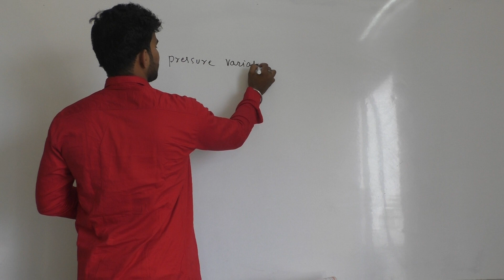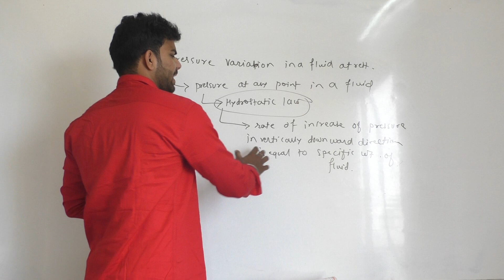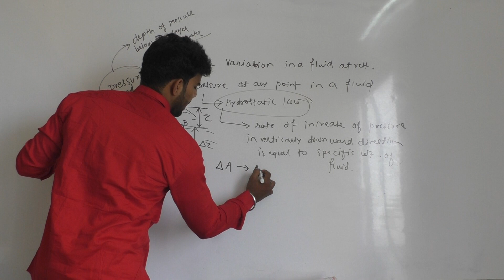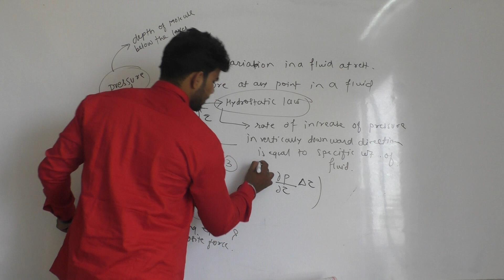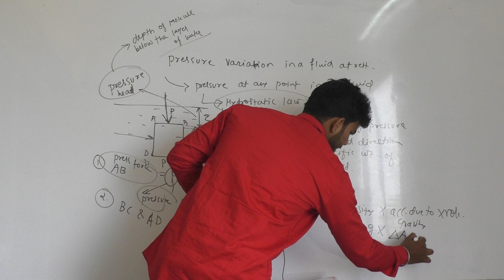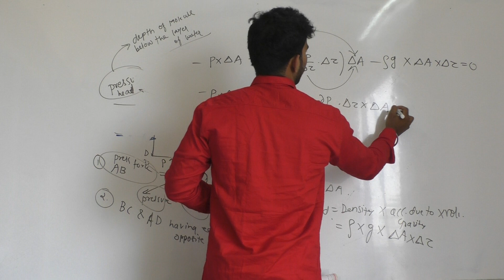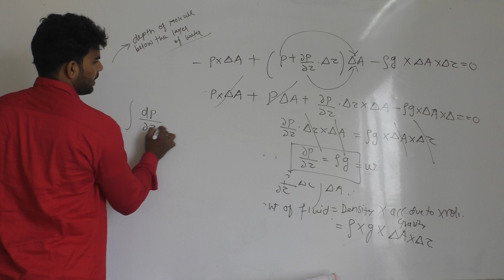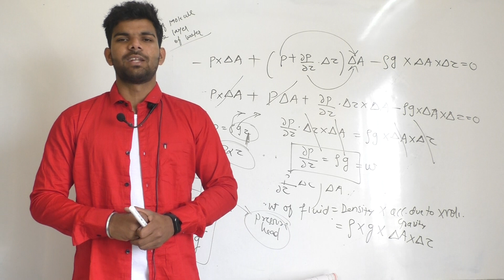"PRESSURE VARIATION IN A FLUID AT REST " IN FLUID MECHANICS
PERSONAL TUTOR IS ONE OF THE PIONEER IN THE FIELD OF EDUCATION WHICH PROVIDES EDUCATIONAL SERVICES PAN INDIA WITH THE HELP OF ITS 1000 ACTIVE TEACHERS WE ASPIRE TO FLOURISH A NEW WAVE OF MODERNITY IN THE FIELD OF EDUCATION KINDLY SUBSCRIBE OUR CHANNEL TO BE A PART OF THIS EDUCATION HUB.KINDLY WHAT'S APP UR DEMAND OR ANY HELP ON 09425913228 .HAPPY TO HELP U.[PLS. CALL ME IF YOU WANT TO TEACH ON OUR CHANNEL]